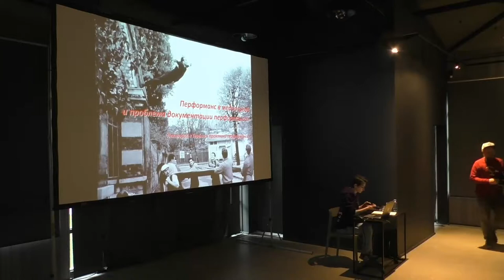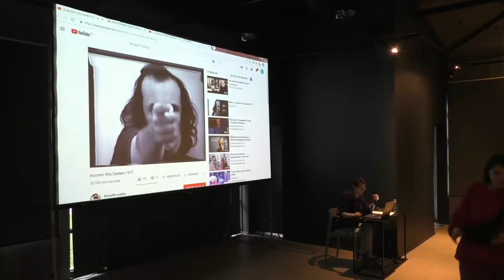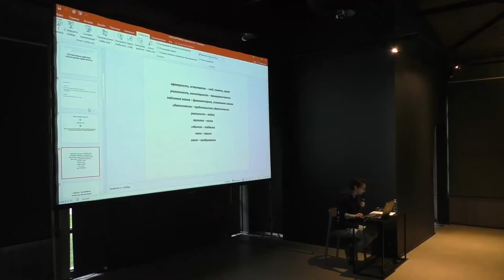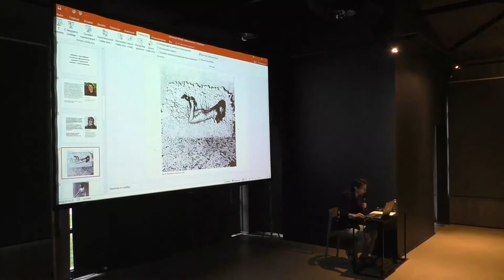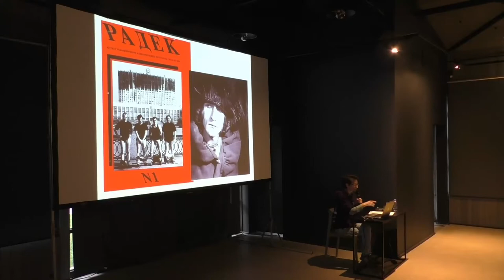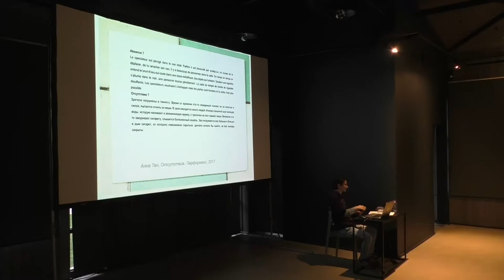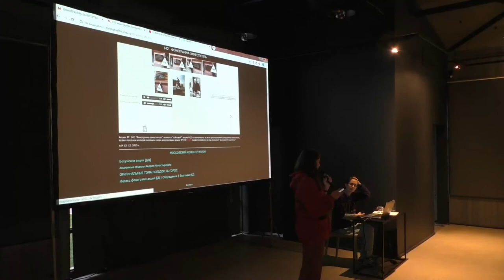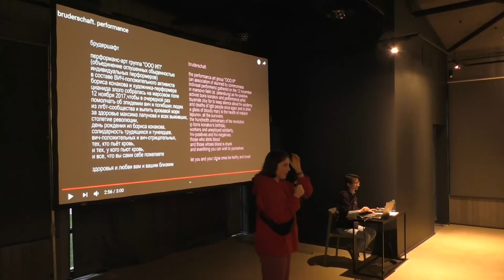Перформанс в медиасреде и проблема документации перформанса